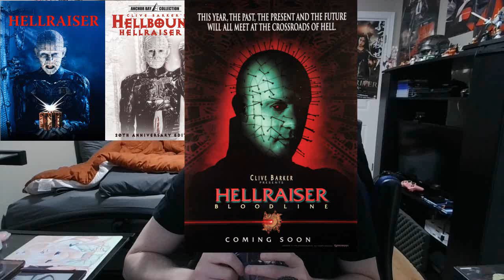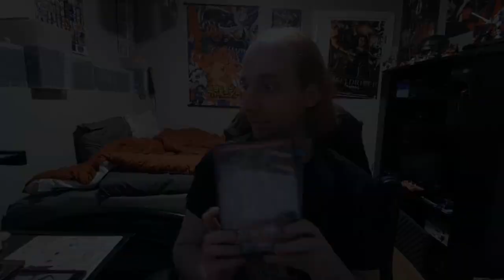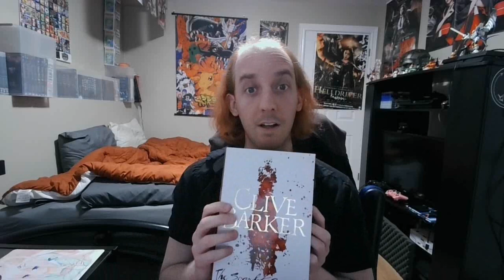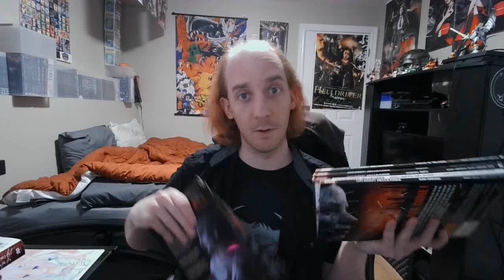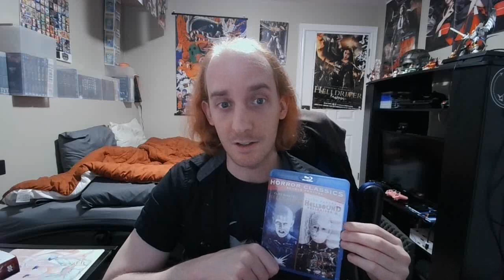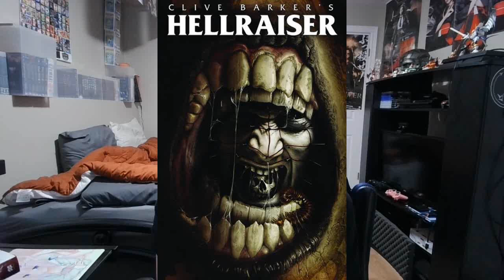A Place In My Heart- Hellraiser (Re-upload)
0:00 - Introduction
0:29 - Overview of the franchise
1:40 - Books & Comics (The Literature Corner)
3:35 - The cast and praise for the movie
4:30 - Synopsis (and how it's a romance)
5:25 - Brief look at the film
8:11 - Closing thoughts, reminders, recommendations